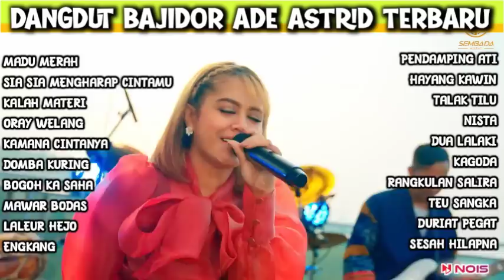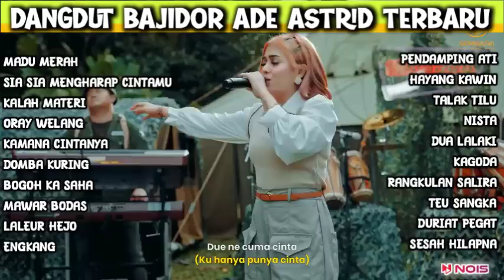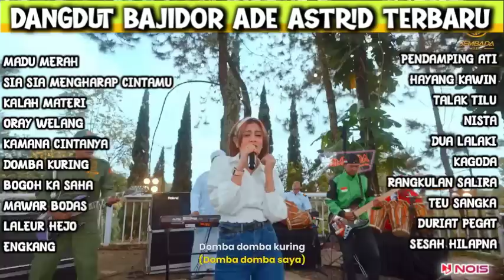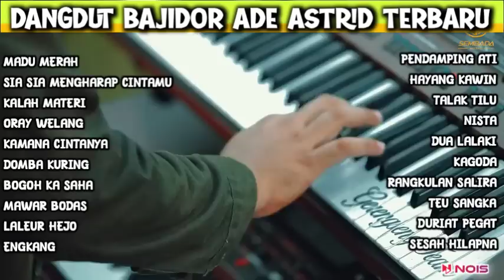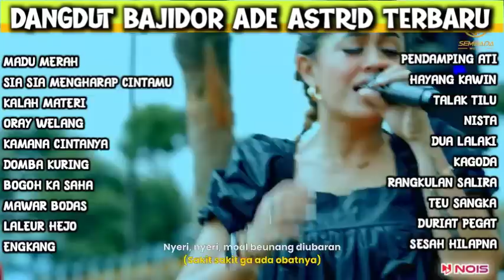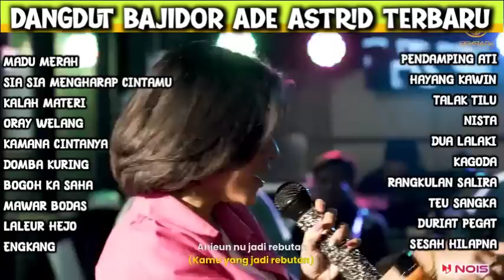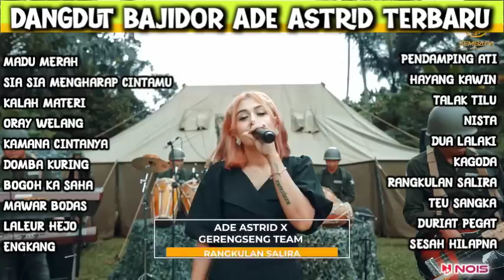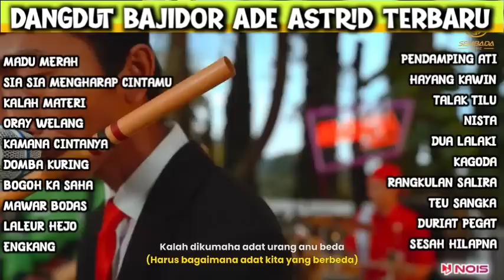MADU MERAH ADE ASTRID FULL ALBUM BAJIDOR MEDLEY X GRENGSENG TEAM @SEMBADAMUSIC @adeastrid91 ​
SELAMAT MENONTON...
   SEMOG TERHIBUR...
Judul:
Madu Merah Ade astrid Full Album Bajidor Medley x grengseng team

1.MADU MERAH
2.SIA SIA MENGHARAP CINTAMU
3.KALAH MATERI
4.ORAY WELANG
5.KAMANA CINTANYA
6.DOMBA KURING
7.BOGOH KA SAHA
8.MAWAR BODAS
9.LALEUR HEJO
10.ENGKANG
11.PENDAMPING ATI
12.HAYANG KAWIN
13.TALAK TILU
14.NISTA
15.DUA LALAKI
16.KAGODA
17.RANGKULAN SALIRA
18.TEU SANGKA
19.DURIAT PEGAT
20.SESAH HILAPNA